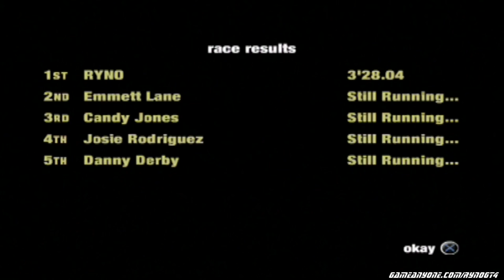Let's Play Corvette - Part 8 - C3 Amateur Career